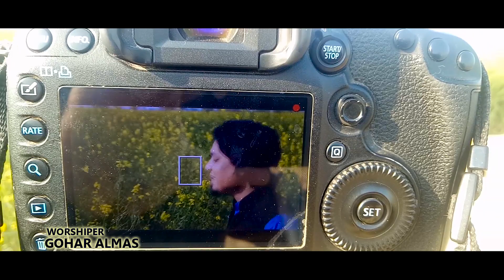BEHIND THE SCENES of My Music Video “Mukti Miladi!” 🎄🎬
Title : Mukti Miladi
Worshiper/ Composition: Gohar Almas
Lyrics/Produced: Dr Jaazem
Music/Mix: Akash Pervaiz
Director/DOP/Edit/Post: Imran Ammi

* Gospel Songs Video Production & Gospel Tv Show Production
* Direction & Editing.
   low budget music video ideas
This is very blessed and wonderful Gospel Music Song sung by Gohar Almas... "Mukti Miladi"
I hope you will bless from this wonderful song and receive your blessings.

Please Contact with me for more Information regarding Video Productions.
Gospel Music Video, Documentaries, Promo's etc